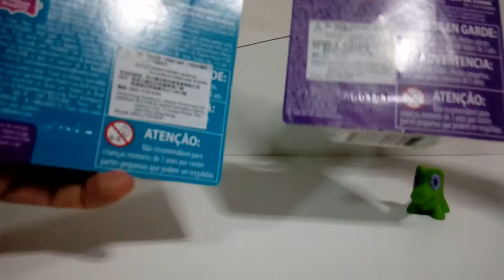MLP Friendship is Magic collection Pinkie Pie and Maud Rock Pie Unboxing & Review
Uncarding Pinkie Pie and Maud Rock Pie from the Friendship is Magic collection.

Apparently Maud is from 2015 under a Pinkie Pie Single Story pack (whatever that is) while Pinkie Pie is from a Rarity Single Story pack (still dunno what that is).

Pinkie is the same mold as her in a box with balloons.  I got Maud for the little begging Gummy.